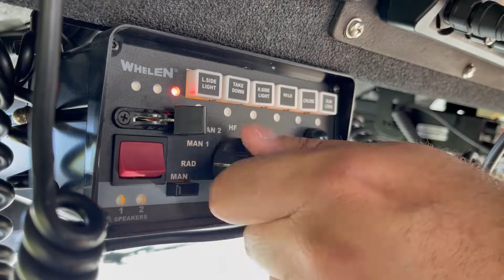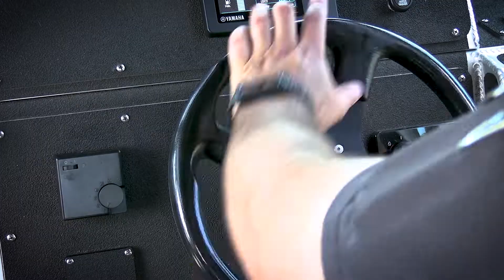Henrico Police Memorial Day boating safety PSA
Memorial Day weekend is the unofficial start of summer, but Henrico County Marine Patrol is urging caution if you plan on celebrating out on the water.

With warm temperatures in store, make sure you stay hydrated. Additionally, our officers will be on the lookout for any boating violations including:

- Lack of life jackets
- Lack of emergency sound devices
- Lack of a fire extinguisher
- Boating while intoxicated

We want everyone to have a great time out on the water, but please do so safely and have a great weekend!